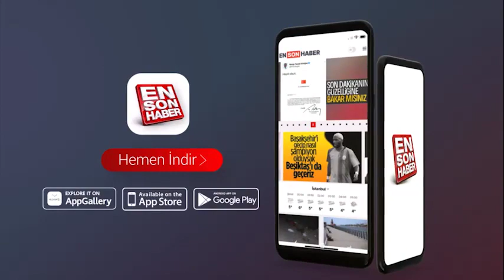Bahçelievler'de boğazından bıçaklanan çocuğa ilk yardımı kasap yaptı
Arkadaşı C.J.P. tarafından bıçaklanan Atakan Ateş'in yardımına, kasap Saliha Arslan koştu. Tampon yaparak yaralıya müdahale eden kadın, "Çocuk, 'ölmek istemiyorum abla beni kurtar' diyordu" dedi.